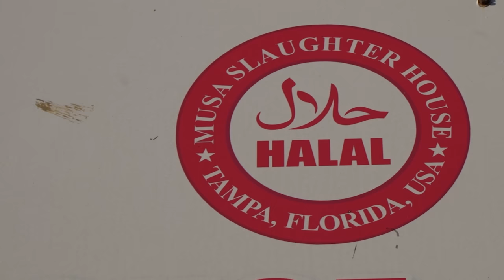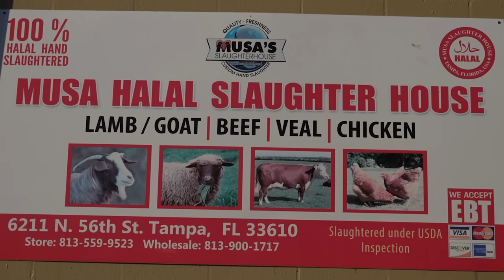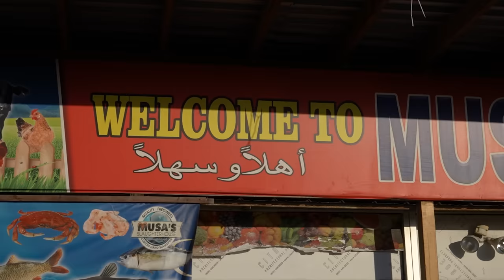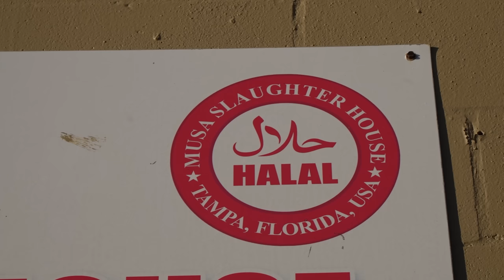كيف تحصل على لحم حلال مضمون في فلوريدا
​موسى حلال
Musa Slaughterhouse

المعدات المستخدمة بتصوير هذا الفيديو :
* SONY A7S3
*GoPro 9